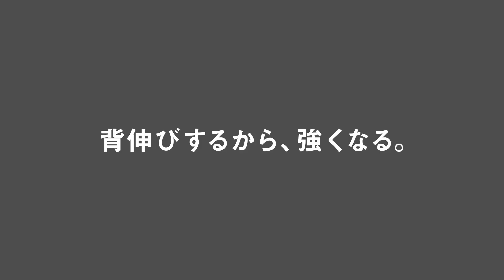【Bリーグ】原修太が教える プロもやっているレイアップの練習法 インタビュー#3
トップアスリートのジュニア時代の経験や感じたことやジュニア時代の練習方法や影響を受けた人物などをインタビューしていきます。トップアスリートのジュニア時代を参考に未来のトップアスリートたちのさらなる活躍を期待しています。
第87回目のトップアスリートはバスケットボール 原修太選手です。

00:00 オープニング
00:51 プロで通用するレイアップ
02:06 レイアップ上達のポイント
04:04 プロのレイアップの目線
06:05 プロがやっている練習方法
07:01 緩急をつけてペースを作る
07:37 見て分かる上手い人の動き
08:12 エンディング

このチャネルではジュニアアスリートを様々な角度から応援しています。
将来のプロアスリートの成長をサポートする成長サプリ

【原選手プロフィール】
生年月日：1993年12月17日
出身地：千葉県船橋市
身長：187cm
体重：96kg
経歴：習志野高校 - 国士舘大学
ポジション：SG/SF
所属：千葉ジェッツ

・個人
2014年 関東リーグ 3ポイント王
2015年・2017年 ユニバーシアード日本代表
2018年 FIBA 3x3 World Cup 日本代表

・チーム（シーズン別）
2016-17　 天皇杯優勝
2017-18　 天皇杯優勝
　　　　　B1東地区優勝
　　　  　  東アジアスーパーリーグ優勝
2018-19　 天皇杯優勝
　　　  　  B1東地区優勝
2020-21　 B.LEAGUEチャンピオン
2021-22　 B1東地区優勝

2018年～独立し、スポーツアンカー、フリーアナウンサーとして活動中。